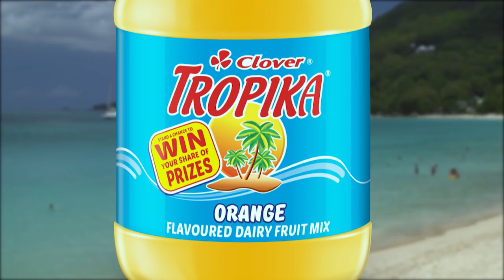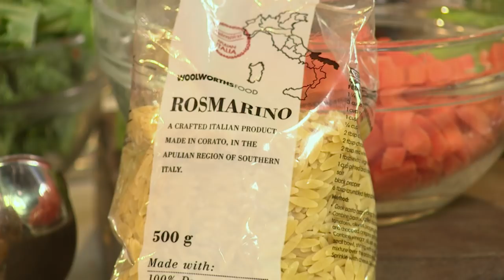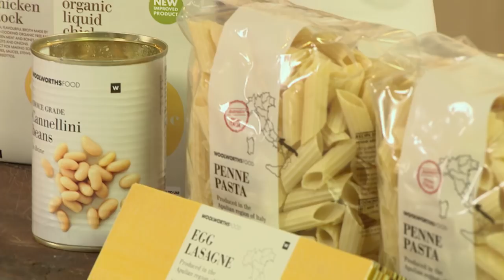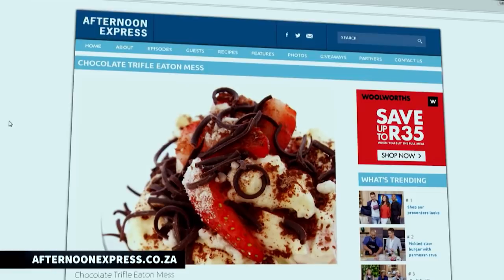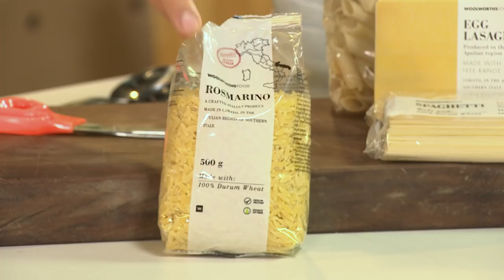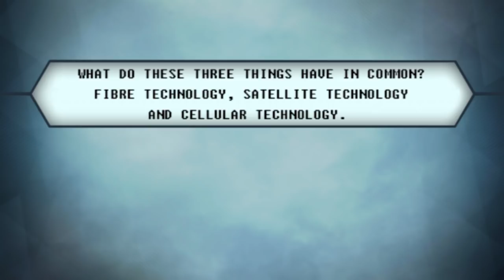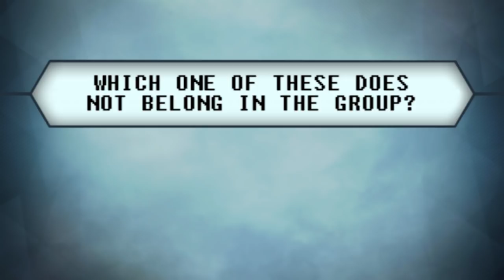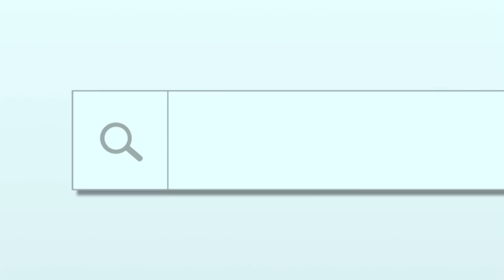Masasa Mbangeni | Afternoon Express | 19 May 2017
We hang out with actress Masasa Mbangeni in studio

 Masasa Mbangeni on Afternoon Express full episode, broadcasted on 18 May 2017